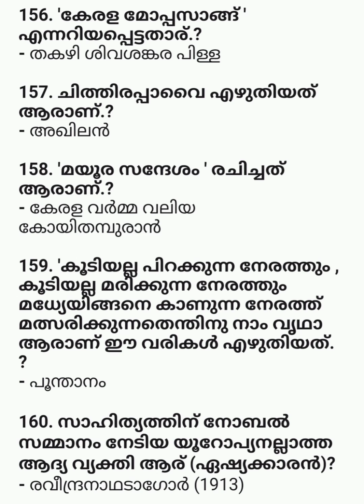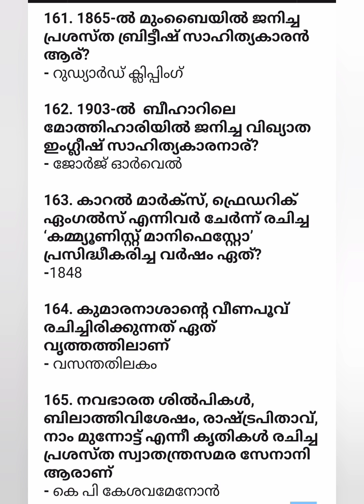വായന ദിന ക്വിസ് Reading day quiz LP|UP|HS Part 10